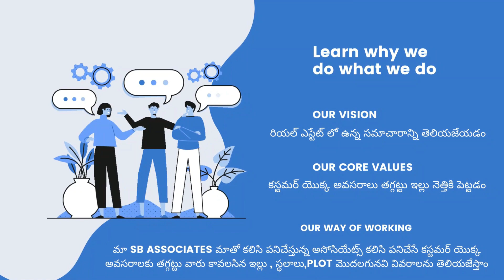Duplex House| ORR Vijayawada nearby | NH 65 అతి సమీపంలో | @sbassociates5452 1120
నేషనల్ హైవే 65 కి కొత్తగా కన్స్ట్రక్షన్ చేస్తున్న ఓఆర్ఆర్ కి 400 మీటర్ల దగ్గర్లో సూరైపాలెం గ్రామంలో 100 గజాల్లో విత్ కబోర్డ్ వర్క్స్ తో పాటుగా కస్టమర్ టేస్ట్ కి తగ్గట్టు కబోర్డ్ వర్క్ చేపిచ్చి దాంతోపాటుగా వాటర్ ట్రీట్ ప్లాంట్ రిమోట్ సెన్సార్ గేట్స్ లాంటి సౌకర్యాలు కల్పిస్తూ 90 లక్షల రూపాయల్లోనే డూప్లెక్స్ హౌస్ కన్స్ట్రక్షన్ జరుగుచున్నది బ్యాంకు లోన్ సదుపాయం కలదు
మిగిలిన వివరాల కొరకు సంప్రదించవలసిన ఫోన్ నెంబర్:- 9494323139

గమనిక:- మా మార్కెటింగ్ కమిషన్ 2%

ఈ ప్రాపర్టీని విజిట్ చేయడానికి ఒకరోజు ముందుగా మాకు తెలియజేయగలరు

ముఖ్య గమనిక:- నా ఫోన్ కాల్ కలవకపోయినా లిఫ్ట్ చేయకపోయినా కాల్ మీ అని మెసేజ్ చేయండి వాట్సాప్ కాదండి కాల్ మీ అని మెసేజ్ చేయండి మీరు అడిగిన వివరాలు నేను మీకు తప్పకుండా తెలియజేస్తాను

మన చానల్ ని సబ్స్క్రైబ్ చేసుకోండి లైక్ చేయండి షేర్ చేయండి